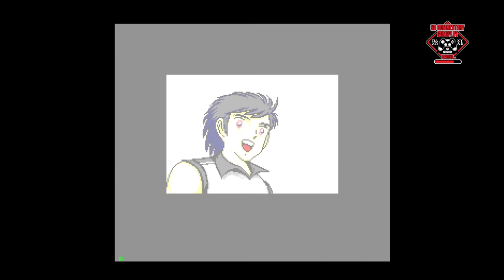Captain Tsubasa (SEGA MEGA-CD) - #16 Nankatsu - Itou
Nankatsu
1 - Yuzo Morisaki
2 - Masato Nakazato
3 - Hiroshi Nagano
4 - Tsuyoshi Oda
5 - Kenichi Iwami
6 - Shingo Takasugi
7 - Hajime Taki
8 - Mamoru Izawa
9 - Teppei Kisugi
10 - Tsubasa Ozora
14 - Ryo Ishizaki

Itou
1 - Ichikawa
2 - Kumada
3 - Oono
4 - Iwai
5 - Nakamoto
6 - Yasuyoshi
7 - Shinjou
8 - Misawa
9 - Noda
10 - Hamano
11 - Yuuki